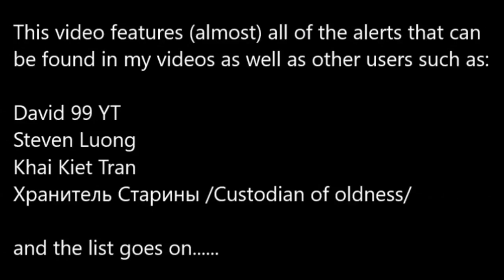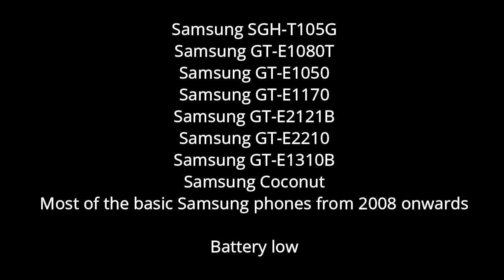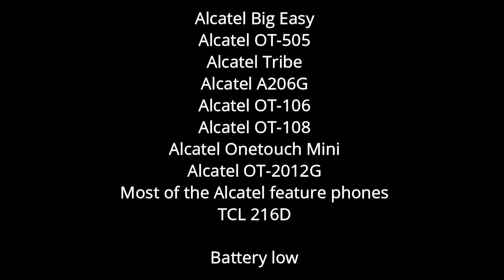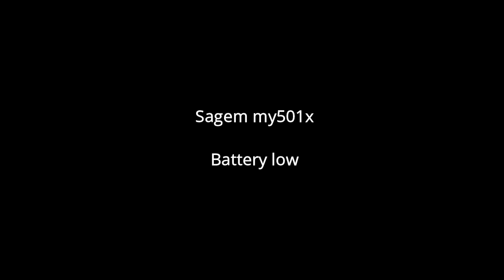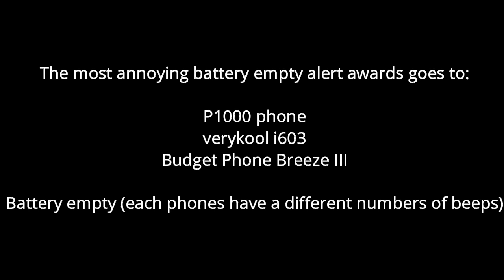Battery low/Battery empty alert collection (Sounds only - Updated version)